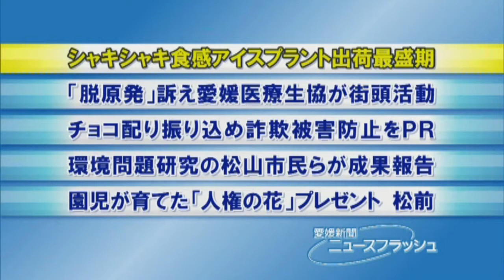久万でアイスプラント出荷最盛期・愛媛新聞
久万高原町下畑野川の久万農業公園アグリピアで、葉物野菜アイスプラントの出荷が最盛期を迎えている。